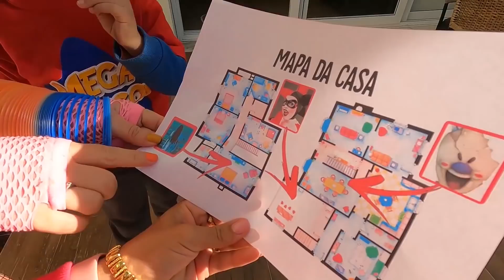NUNCA JOGUE ESCONDE ESCONDE COM A IRMÃ MALVADA DA ARLEQUINA, SAMARA MORGAN E ARLEQUINA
Olá Megas... Neste vídeo jogamos esconde esconde com a Irmã malvada da Arlequina, Samara Morgan, Ice Scream - Sorveteiro do Mal, Arlequina e vilões. nunca jogue esconde esconde com estes vilões.

Val, Gael e Arlequina estão jogando esconde esconde, quando descobrem que cada um tem um objeto de cada vilão. Então eles conseguem um mapa com a localização dos Vilões, Harley Quinn - Irmã gemea da Arlequina, Samara Morgan e ROD - Ice Scream.
Eles partem a procura dos vilões, então nunca jogue esconde esconde com a Arlequina e nunca jogue esconde esconde com a irmã malvada da Arlequina. pois pode ser assustador.
Se você está curioso para descobrir o que vai acontecer, assista o vídeo até o final e deixe o seu like.

Nos sigam no INSTAGRAM = @megaloucoskids
Nos sigam no TIK TOK = @megaloucos

Olá MEGALOUCOS
Vocês vão acompanhar Web-series, desafios, histórias de terror, coisas de terror, vídeos 24h, videos 3AM, vlogs etc...
INSCREVAM-SE! :D